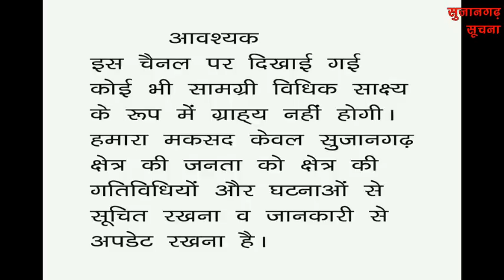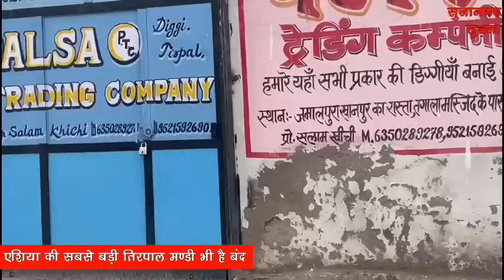सुजानगढ़-रैलियों का रैला देखकर सब हैरान ? 20-03-23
सुजानगढ़-रैलियों का रैला देखकर सब हैरान ? देखिये सुजानगढ़ सूचना पर